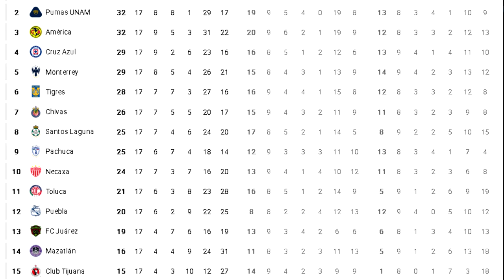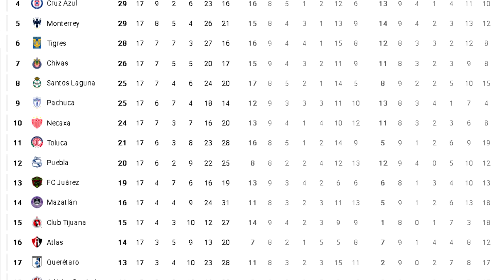LO BUENO LO MALO Y LO FEO